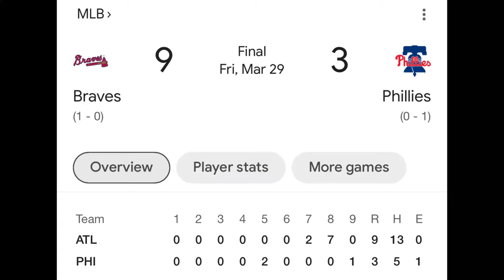Phillies Opening Day Gone HORRIBLY WRONG?!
The start of the new Phillies baseball season is upon us in a big opening series against the Atlanta Braves! Will this season be as painful, stressful, and threatening to my wellbeing as last season? Most definitely. Be warned, there may be a fair amount of profanity.

Dancing On My Own (Tiësto Remix) by Calum Scott, License ID: 2zxY6WplRog